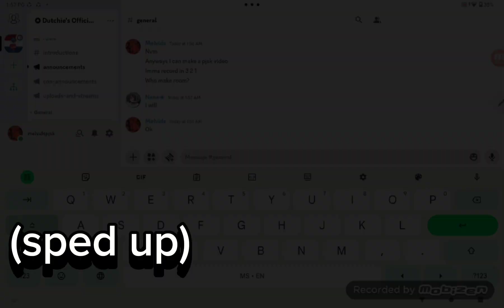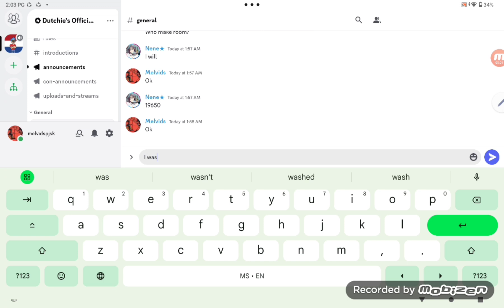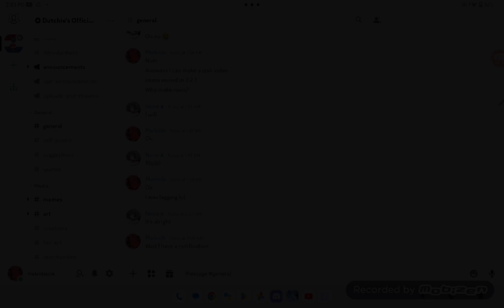Playing pjsk with nene (someone i know) song: aishite